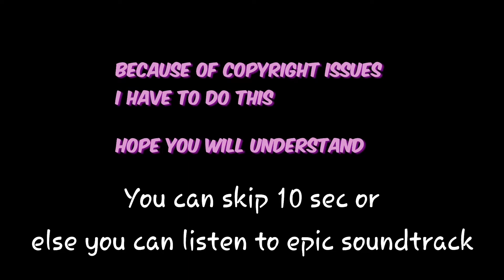Falcon's New Suit From Wakanda | The Falcon And The Winter Soldier EP6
the falcon and the winter soldier episode 6
the falcon and the winter soldier final episode
hawkeye
clint bartan
sneek peek of episode 5 falcon and the winter soldier
sneek peek of episode 5 promo falcon and the winter soldier
Bucky gets revenge
bucky gets revenge on sam
can you move your seat up
bucky and sam funny moments
bucky and Sam funny moments marvel
marvel funny moments
avengers funny moments
captain america funny moments
captain america civil war funny moments
the falcon and the winter soldier funny moments
sam Wilson funny moments
bucky barnes funny moments
sam vsbucky
bucky vs sam
winter soldier vs falcon
falcon vs wi ter soldier
I'm joking. bucky is a peaceful man of staring meditation
the falcon and the winter soldier episode 3 funny moments
falcon and the winet soldier memes
falcon and the winter soldier funny moments
buck
bucky barnes
bucky funny
Bucky barnes funny
bucky funny moments
bucky 3 rules
bucky barnes 3 rules
I am no longer the winter soldier
I am bucky barnes
I am ironman
bucky vs ironman
ironman vs bucky
Bucky jokes
bucky funny jokes
bucky barnes jokes
bucky barnes funny jokes
nobody gets hurt
rule 1
rule 2
rule 3
why isn't it number 1
why isnt it rule 1
he wont speak to you
best of bucky
best of buck barnes
Bucky funny moments
bucky wakanda
bucky winter soldier
bucky gets dusted
groot gets dusted
final wakanda fight
dont do anything stupid till I get back
bucky makes amends
bucky barnes makes amends
falcon and the winter soldier
falcona nd the wi ter soldier funny scenes
falcon and the winter soldier best scenes
falcon and the winter soldier episode 1
falcon and the winter soldier episode 1 funny
falcon and the winter soldier episode 1 funny moments
falcon and the winter soldier episode 1 funny scenes
falcona md the winter soldier funny
falcon and the winter soldier best
falcona nd the winter soldier episode 1 best scenes
falcon and the winter soldier episode 3
falcon and the winter soldier funny
marvel funny
avengers funny
hydra
avengers hydra
marvel hydra
bucky hydra
bucky hypnotised
frolicking in the sun
apologies
apology accepted
offense
no offenseavengers funnymomebts
marvel funny moments
falcon and the winter soldier behind the scenes
Bucky being an old man
Irrelevant music
Unnesacary music
Bycky Barnes
Bycky
Bicky Barnes
Bicky Barnes
Bocky Barnes
Bucky
Bocky
Bucky bsrnes
Bsrnes
Barnes
Bqrnes
Bzrnes
Bucky bsrnes
Bucky bzrnes
Bucky bqrnes
Picky parnes
Bucky Barnes family
Bucky Barnes parents
Bucky Barnes best friend
White panther
White wolf
Bucky Barnes white panther
Bucky Barnes white wolf
Bucky Barnes white wilf
Y
Why
Barnes Bucky
r u sure about that
are you sure about that
cat
meow
what the hell
did I just say
ok moving on

marvin gaye
everyone adoring marvin gaye
bucky funny moments
sam funny moments
marvel funny moments

hawkeye
avengers funny moments
avengers memes
marvel memes
sam and bucky funny moments
bucky and sam memes
sam and bucky memes
how old is buck
zemo funny moments
zemo memes
zemo marvin gaye
marvel marvin gaye
avengers marvin gaye
bucky marvin gaye
sam marvin gaye
falcon and the winter soldier memes
falcon and the winter soldier episode 3 funny moments
falcon and the winter soldier episode 3 memes
zemo bucky and sam
zemo bucky and sam funny moments
zemo bucky and sam memes
zemo sam and bucky
zemo sam and bucky funny moments
zemo sam and bucky memes
sam zemo and bucky
sam zemo and bucky funny moments
sam zemo and bucky memes
sam bucky and zemo
sam bucky and zemo funny moments
sam bucky and zemo memes
bucky zemo and sam
bucky zemo and sam funny moments
bucky zemo and sam memes
bucky sam and zemo
bucky sam and zemo funny moments
bucky sam and zemo memes
marvel best trio marvel funniest trio